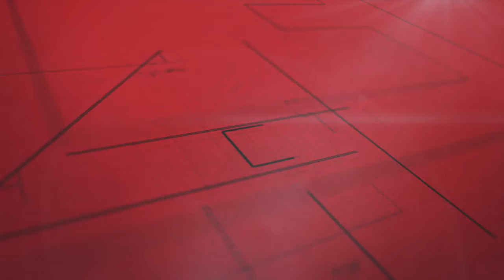Chestnut Court, Yardley Wood Road, Birmingham, B14 4BL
A first floor apartment situated in a modern block in a most convenient location. Offering accommodation comprising a lounge/diner, fitted kitchen, two double bedrooms, family bathroom, secure underground parking and no upward chain.